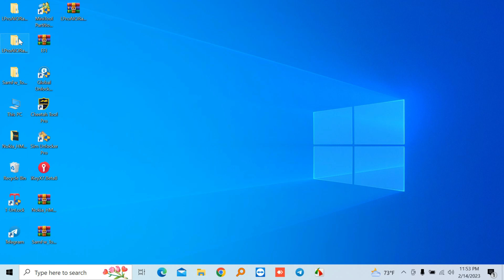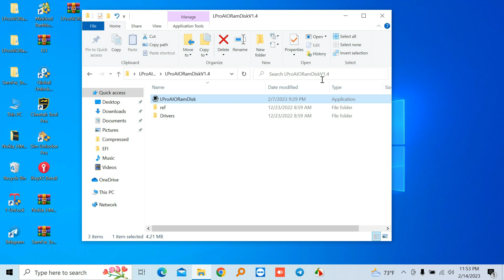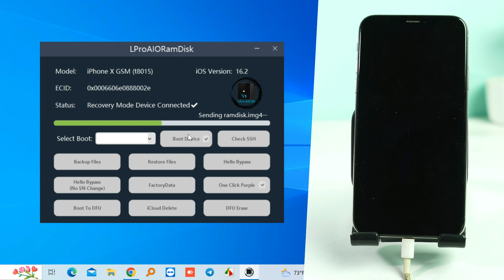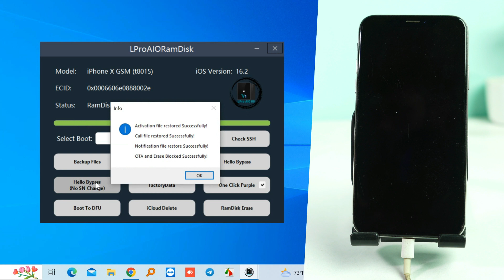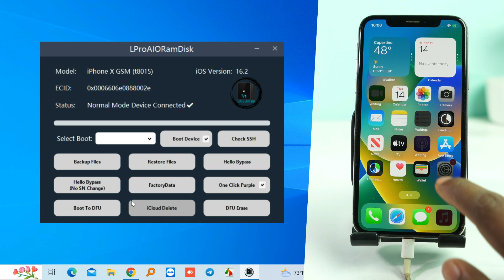NO BASEBAND DELETION & NO SN CHANGE (NO Need DCSD) - LPRO AIO RAMDISK GUIDE & USAGE with Team LU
ENJOY DEVICES WITHOUT DCSD AND WITHOUT BASEBAND DELETION ON MEID DEVICES

What’s New:
✅ BYPASS IPHONES AND IPADS - WITHOUT SN CHANGE
✅ No Baseband Deletion in MEID Devices (Unlike Other Tools)
✅ Faster than Before

Supported Models:
All iPhones iPhone 6S Till iPhone X
All Cellular iPads Till A11 Processor.

We always think about our users and work for them to serve the best in town.

P. S. We Focus On The Best More than the First.

Step 1: Boot to Recovery Mode Manually
Step 2: Click "Boot to DFU" Button to Boot DFU
Step 3: Select Boot and Click "Boot Device" Button
Step 4: Click “Check SSH Button”
Step 5: Click "Hello Bypass (No SN Change)" Button
Step 6: Wait for Device to Turn On or Use DFU Erase Button or Force Restart Your Device.

ENJOY DEVICES WITHOUT BASEBAND DELETION ON MEID DEVICES

Note: Cellular iPads and iPhones are Fully Supported Without DCSD (NO NEED SN CHANGE)
iPads (Wifi Only) Not Supported without Changing SN (Need Change SN) 🏧

WAIT FOR SUCCESSFUL ACTIVATION. IF STUCK IN BOOTLOOP AFTER ACTIVATION JUST DO - USER DATA RETAIN FLASH - ALL DONE OK

RESELLERS AND DISTRIBUTORS SHARPEN UP YOUR WEBS TO HANDLE THE ORDERS. MUCH EARN TO COME. BE READY WITH LEGITUNLOCKS API PROVIDERS. WE LOVE TO SERVE YOU THE BEST

World's First Revolution in MacBooks Bypass:

🔥🔥🔥Exclusive T2 MacBook Bypass (FORCE SHUT DOWN IS FIXED)🔥🔥🔥

♠                                                First Proxy API Market                                                    ♠
♠                                                       LU Bypass                                                                  ♠
♠                                                       LU Carrier                                                                   ♠

WE ARE NOT RESPONSIBLE IF YOU USE IT FOR LOST/STOLEN DEVICES. DO NOT REPRODUCE OUR CONTENT
We proudly say that LPRO AIO RAMDISK is the ONLY Tool That's the
BEST and Stable One in Market. Normal Ramdisk Get rejected 50% because of using NON IMPROVED Ramdisk from GitHub.
Choice of Usage is Upon Users. One Advice From LPRO Team "DON'T GET FOOLED BY PRICE", We Serve the Best and NOT COPY PASTE like Most Other Teams. LPro is a Well Known Brand For its stablest tools ever in Market.

THANKYOU.